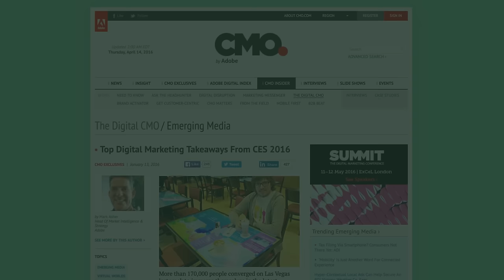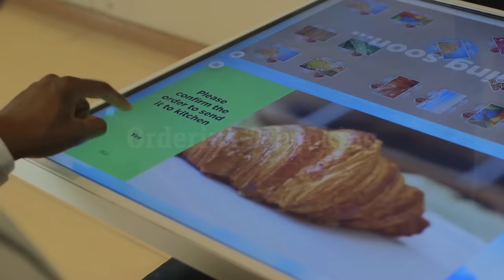Interactive IRT table for HoReCa, shopping malls, airports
Interactive table for HoReCa, malls, airports. For entertainment, ordering and new ways of communication.

The first interactive table for dining destinations that really works. Own unique multitouch technology. Designed and made in Ukraine.

IRT reinvented multitouch to return live communications and emotions at the table. Brands are welcome to become the part of this uniting social story. Limitless possibilities for HoReCa events: hosting birthdays, weddings, parties, showing thematic slideshows and video content, running games and competitions between tables. Multitouch IRT tables recognize objects, voices, faces, QR codes, provide a simple access to your social media account. IRT creates a network between tables across continents, providing a great potential for interactive «on table» games, creative marketing communications and brand messages.
 Sensational touch respond: it performs flawlessly even when every guest sitting at the table is enthusiastically exploring all his hands-on possibilities.

Designed and made in Ukraine.